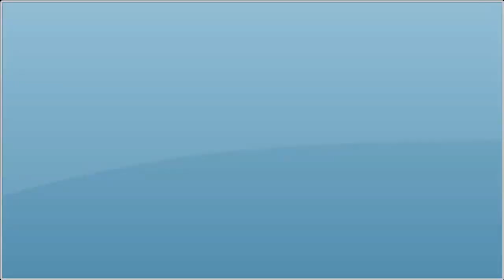Su-30MK2 Vietnam Air Force conducts drills for defense exhibition!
Vietnam's Su-30MK2 conducts drills for defense exhibition.

This video was made with :
- CAMTASIA STUDIO
- Adobe premiere pro
- Photoshop CS3